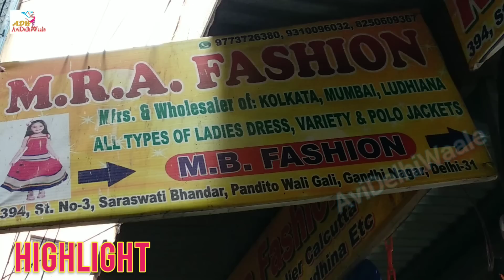घर बैठे मंगाओ बार्बी डॉल फ्रॉक Baby Girl Frocks Only ₹50 | Kids Cloth Wholesale Market | Fancy Frock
Hello Friends,
घर बैठे मंगाओ बार्बी डॉल फ्रॉक Baby Girl Frocks Only ₹12 || Kids Cloth Wholesale Market Manufactur
Branded Kids Wear Wholesale market in Delhi | Branded kids cloths For boys and girls
Kids Garments wholesale market in delhi | Baby Clothes Cheapest Kidswear Garments in delhi
बच्चो के सर्दिओ के कपडे|Baba suit wholesale market|Cheapest kids wear|pant set,shirt,tshirt,

Shop Name :-  M.R.A.FASHION,
Address:-  394, St.no.-3, Saraswati Bhandar, Pandit wali gali, Gandhi Nagar,

India Kids apparel market: Industry Trends, Share, Size, Growth, Opportunity and Forecast 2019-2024
children's clothing wholesale suppliers mumbai
wholesale childrens clothing online india
children's clothes wholesale distributors
kids wear manufacturer
imported children's clothing wholesale
children's wear wholesale in surat
children's wear wholesale market in delhi
children's clothes wholesale distributors in delhi
gandhi nagar retail market
subhash road gandhi nagar delhi
gandhi nagar market
gandhi nagar fabric market
gandhi nagar jeans market delhi
garment manufacturers in delhi gandhi nagar
childrens wear wholesale market in gandhi nagar delhi
children's wear wholesale market in gandhi nagar delhi
children's clothes wholesale india
wholesale market for childrens clothing
wholesale kids clothing suppliers
manufacturer
children's wear manufacturer in gujarat
children's clothing manufacturing companies
childrens western wear wholesale

® AVIDELHIWAALE